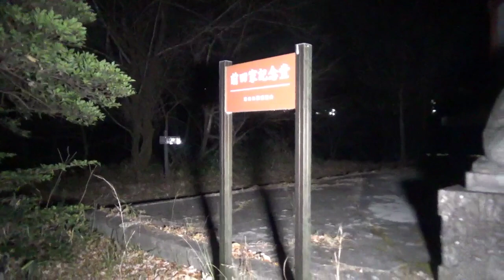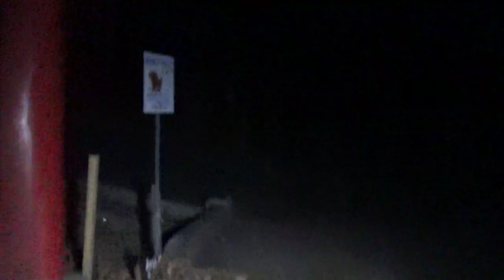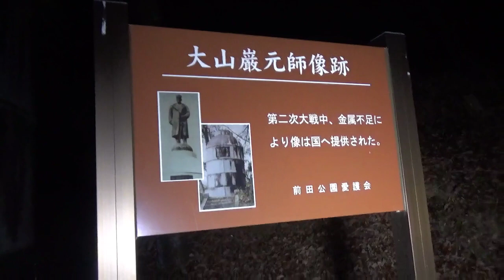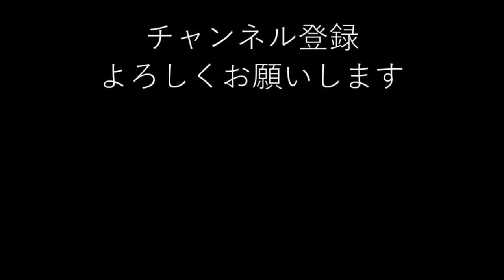【心霊スポット】語彙力も無くなるほど怖い愛知最強の心霊スポットへ！六角堂の夜探索【愛知県】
むいは微塵も怖くなかった
霊感あるかっちゃんはモテモテのようですね
(´・ω・`)
愛知県はリクエストが無い限り、おそらくもう探索しないかもしれません。
他にもいろんな愛知のスポット行きましたけど、車を降りる間もなく、
かっちゃんが「なんもないぞ」って言う場所しかないんです